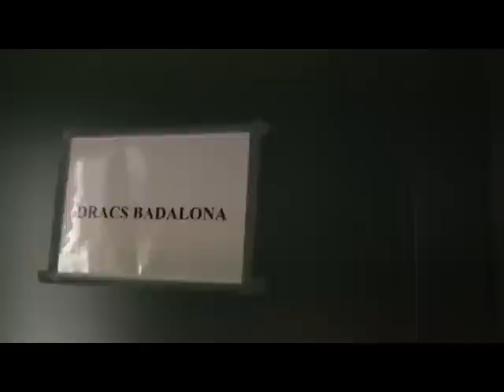Los clubs usuarios del campo municipal de Montigalà denuncian el estado de sus instalaciones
Temporada tras temporada, los clubs usuarios del campo municipal de Montigalà de Badalona denuncian el estado de sus instalaciones. Poca vigilancia, campo desnivelado y despachos en condiciones pésimas. (Más información